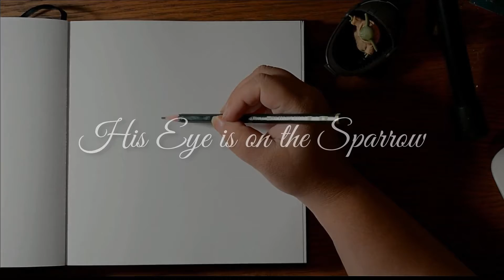His Eye is on the Sparrow ~ Solo Flute and Sketch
For a dear friend of mine.  I hope you it brings you great joy.

~Lyrics~

Why should I feel discouraged, why should the shadows come,
Why should my heart be lonely, and long for heaven and home,
When Jesus is my portion? My constant friend is He:
His eye is on the sparrow, and I know He watches me;

I sing because I'm free,
For His eye is on the sparrow,
And I know He watches me.

"Let not your heart be troubled," His tender word I hear,
And resting on His goodness, I lose my doubts and fears;
Though by the path He leadeth, but one step I may see;

Whenever I am tempted, whenever clouds arise,
When songs give place to sighing, when hope within me dies,
I draw the closer to Him, from care He sets me free;